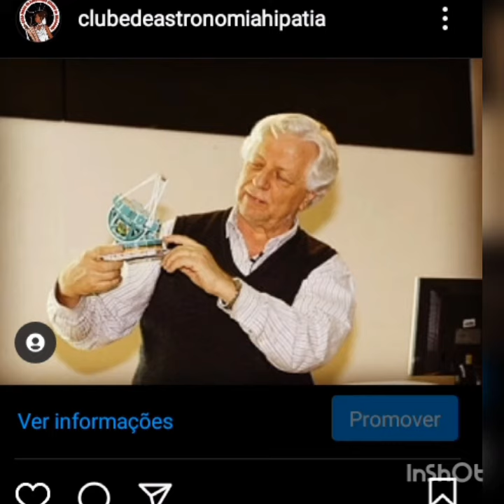Famosos que 2020 nos levou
Meu Instagram é @jjramper